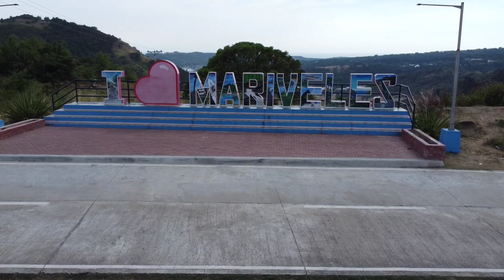Dji mini 2 Revealing Shot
Dji mini 2 Revealing Shot, boogie m8, radar and cellsite tower and Mariveles zigzag road.